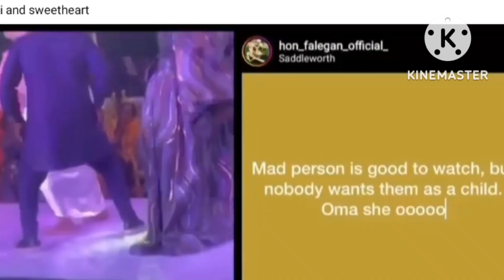Hmm Nkechi Blessing On Display At The Ife Palace, Ex-lover Breaks Silence.